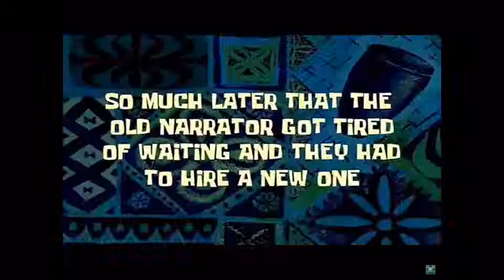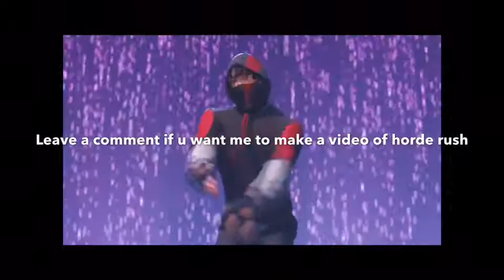Just playin one shot